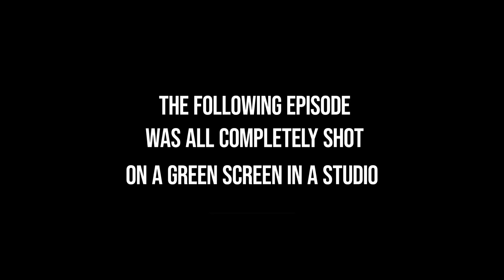ACELERANDO O CARRO MAIS POLEMICO DA INTERNET!!🔥🚀 VW POLO TSI STG2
Fala petrolhead, tranquilo!? Hoje vamos acelerar o Polo TSI STG2 com R$ 40 mil Reais em upgrade! Ultimamente a galera tem zuado muito os polos na internet, por conta da propaganda que a VW fez e que não deu muito certo! Mas será que o carro merece essa zuera toda? Vamos acelerar e ver como o carro se comporta!